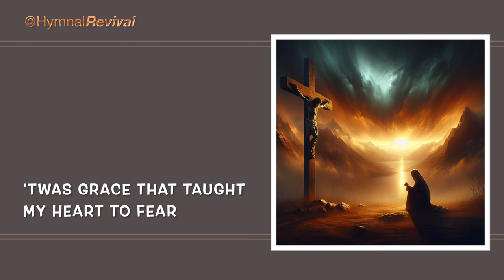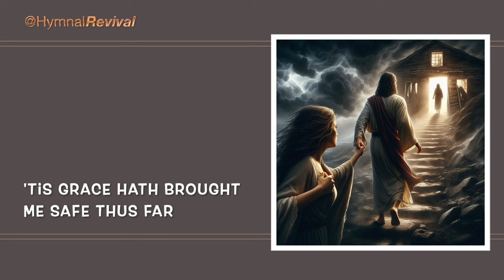Amazing Grace (thanksgiving performance)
Piano : Mike Rojas
Organ : Chris Nole
Bass : Alex Al
Vocals : Britt Savage
Fiddle Solo : Tim Kliphuis
Sax : HymnalRevival